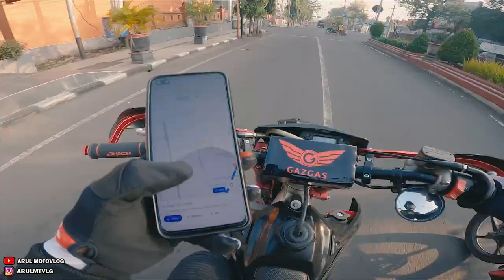LOKAL PRIDE | SUPERMOTO MADE IN PASURUAN JAWA TIMUR INDONESIA GAZGAS GE 250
Motor : GAZGAS GE 250
Alat Recording :
1. Gopro Hero 8 Black
2. Adapter Mic Original Gopro
3. Mic Eksternal Harga 20Rban
4. Helm Leat Moto 8.5